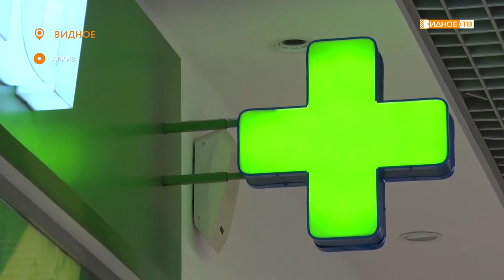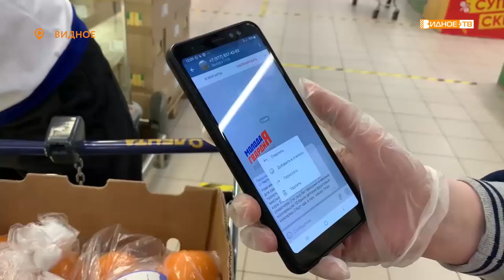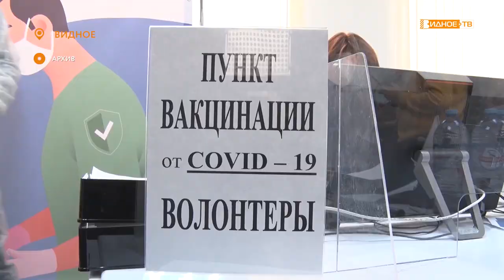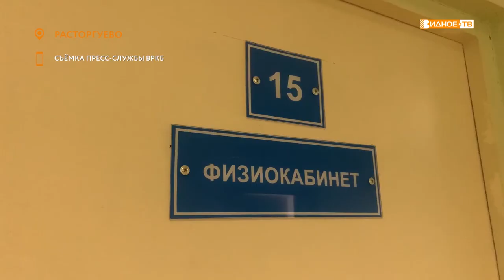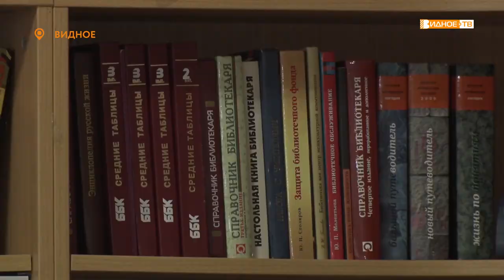Новости телеканала Видное-ТВ (30.03.2021 - вторник)